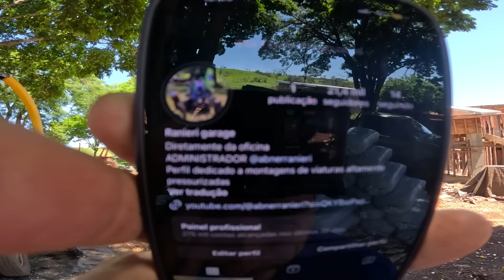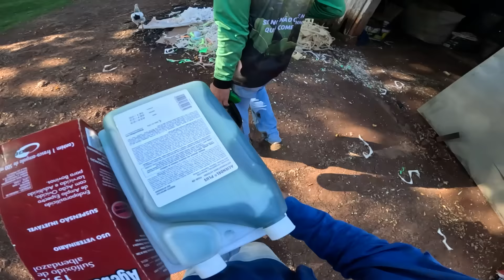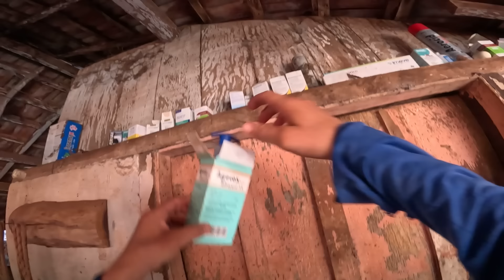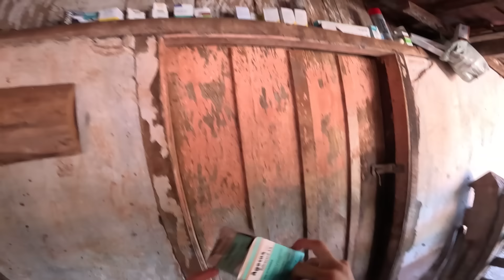Dia de vacinar o gado (roçavlog)